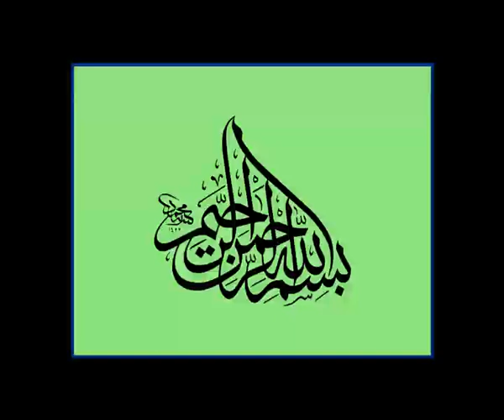۳۰- فلسفه بیماری (علل و درمان بیماریها)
سخنرانی استاد علی اکبر خانجانی  در باره فلسفه بیماری ها
علت بیماری ها ، راه درمان بیماری ها جسمی و روحی و روانی

همه سخنرانی ها و کتابهای صوتی عرفانی در این کانال و تلگرام موجود است: